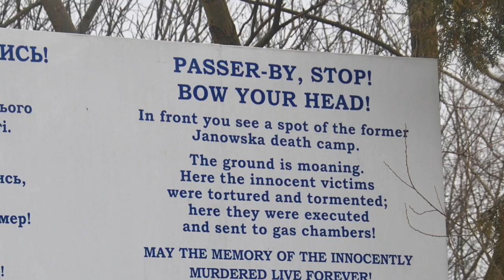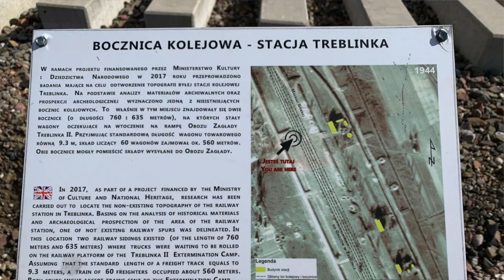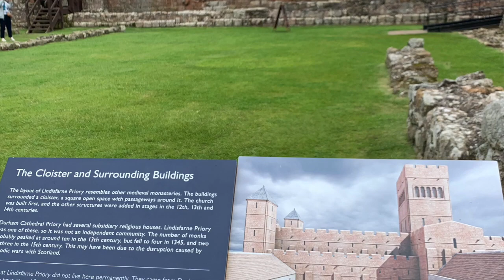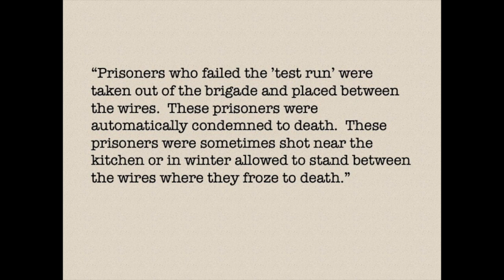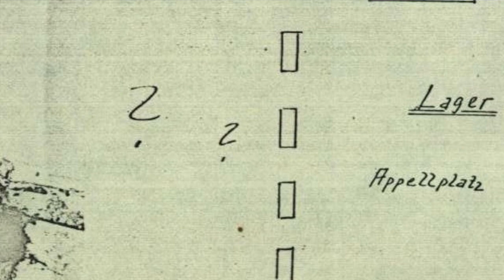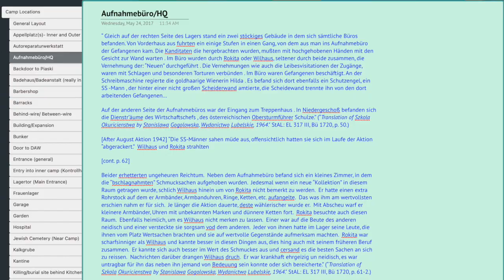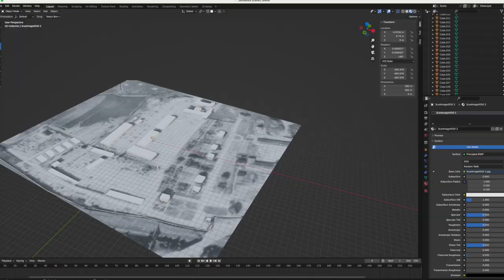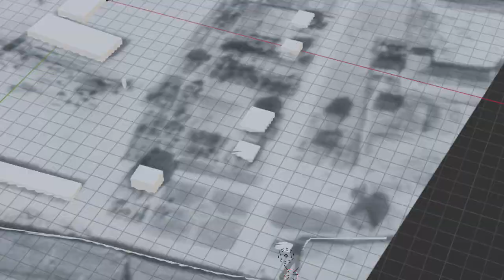Visualizing Janowska Introduction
An introduction to my AHRC-funded project to create a digital reconstruction of the Janowska concentration camp in Lviv, Ukraine.